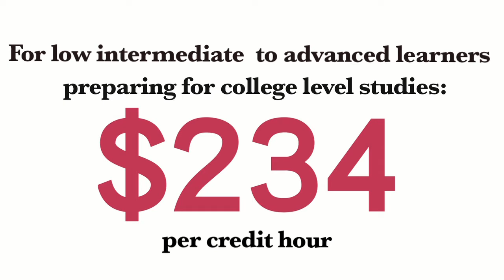Donnelly College ESL Program